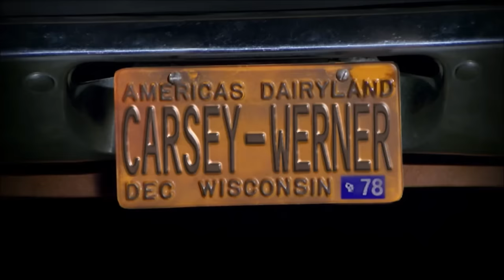That 70's Circle (Season 3)